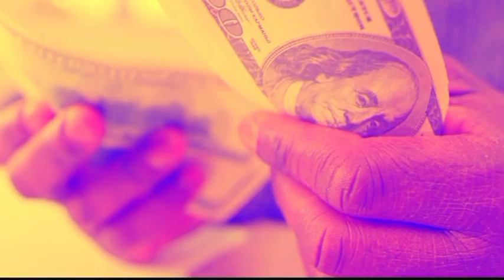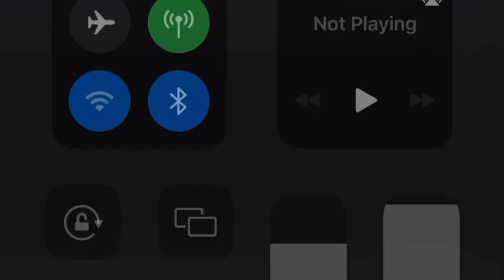From Birth to a Boss (ORICALS CRY)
Been working on some visuals For my audiobook From￼ birth to a boss chapter 1￼ ￼ i’ll drop the full version of my birthday February 26 Follow by chapter 2￼ It’s been a long road coming but I love it Stay two more chapters on the way￼￼

This is chapter #1 of my audio book autobiography of the story of my life. Full of twist & and turns, happiness and sadness, triumphs and defeats and everything in between
There are some sensitive subject  that I address that I'm sure a lot of people can identify with. This has taken a lot of work mentally in spiritually able to tell this story.
In hopes to inspire people by telling my truth in my own word and motivate others to tell their story and deal with these sensitive issues that life bring to reality  and that we all deal with deep down inside I will not be holding anything back everything is based on fact memories and personal experience that I went through i hope to keep you intrigued. I hope you guys enjoy lookout for chapter 2 and the following chapters in the coming months

If you would like to participate and be apart of helping the Bossfish Aquatics /Fish House Xotics brand grow any donations are appreciated! There are a lot of things in the works ! Thanks for all who have supported us we love and appreciate all of you 🙏🏽Try it using my code and you’ll get $5.

We will be adding new items monthly if there’s anything you like thanks for you guys support hope you like what we have to offer

Below is my affiliate link using this link to order your favorite products from Amazon we earn  a small commission which helps keep our channel and other platforms alive we would really appreciate if you would consider using this link it’s OK if you don’t it doesn’t cost you anything it only helps us keep our channel going thanks
Here’s some of the products that I use in my fish rooms

If you get a chance check out our podcast called Fish House on all streaming platforms the links or below

si=lD3C8tBmSweE9YtsbIJmXQ&dl_branch=1

Quick video showing how i feed my fish a treat

2Jvc3NmaXNoc3BlY2lhbHR5Y2ljaGxpZHMvZmVlZC54bWw

I published my new episode Fish house, please check it out.

Facebook business page @bfsc20

Instagram page I'm on Instagram as bossfish26. Install the app to follow my photos and videos.

Instagram page I'm on Instagram as bobbymason381. Install the app to follow my photos and videos.

Music was sampled , edited or Produced By Yours truly the BossMan himself